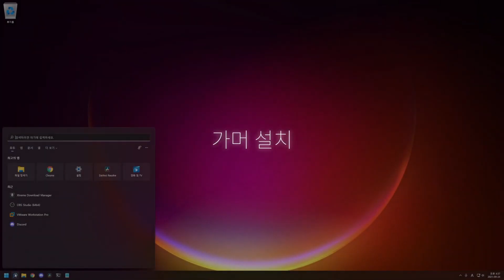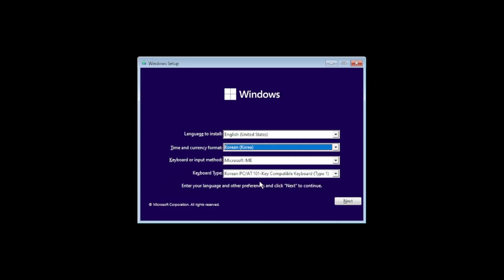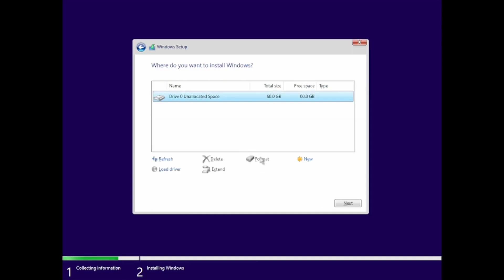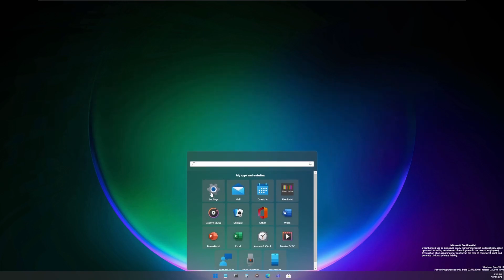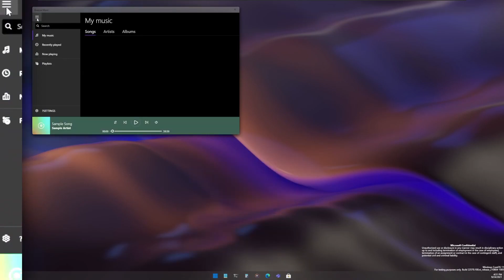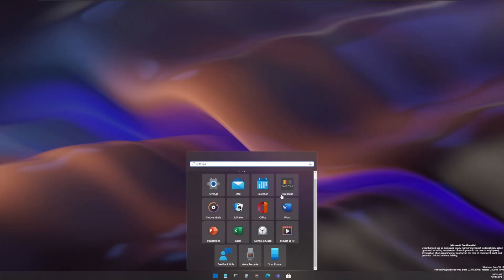[모든팁들 아카이브] 윈도우 11 코어 (가벼운 윈도우..?)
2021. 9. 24.일 영상입니다!
이건 뭐누
* 고정 댓글을 확인해주세요.

영상의 운영체제 다운로드하기
*정식 Windows가 아닐 가능성이 있으므로 다운로드에 유의하세요.

뉴윈연구소 디스코드에 가입하세요!